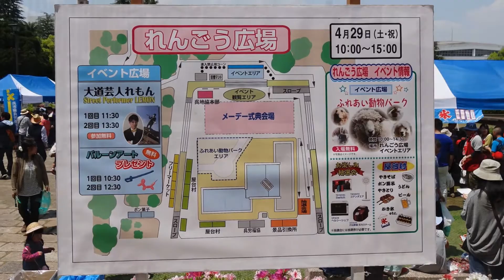呉みなと祭（2017/4/29）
☆お勧め動画

・【海外の反応】携帯電話のせいで、ゴリラが絶滅の危機に！(ナレーション付き）

・川に落ちて凍ったキツネさん、氷の塊ごと切り出される！（ナレーション付き)

・レアメタル隕石(1000京ドルの価値)出現で、世界経済崩壊！（ナレーション付き）

・【巨大氷河分離】南極の氷河がヤバイ！千葉県と同じ大きさ！(ナレーション付き）

☆人気の動画

・凄い！びっくり！セスキ炭酸ソーダで、クッションフロアが新品のように、ピカピカに！

・癌・糖尿病に効く！苦くない美味しいゴーヤジュースの作り方とゴーヤの効能！！